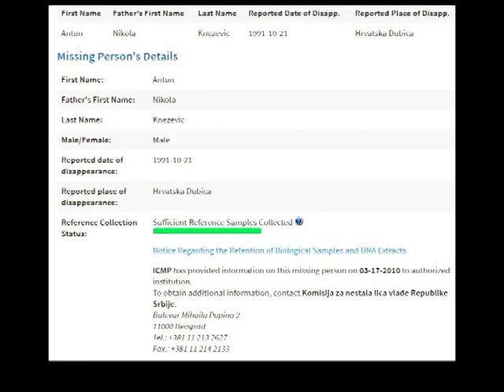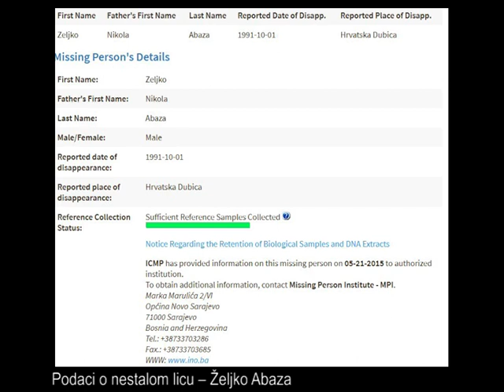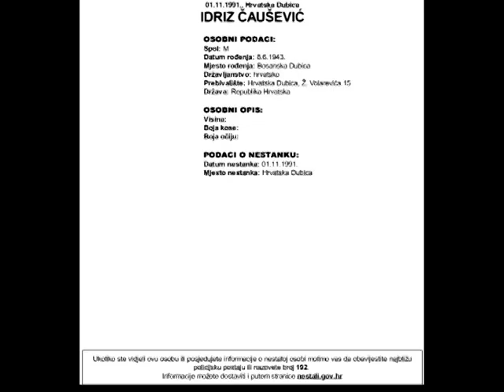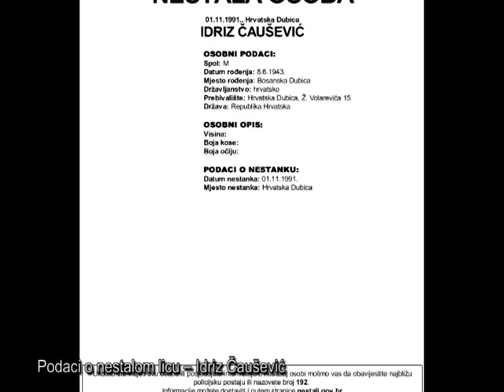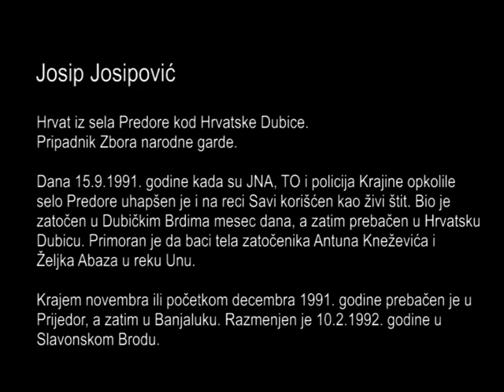Josip Josipović , Hrvatska Dubica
Josip Josipović
Hrvat iz sela Predore kod Hrvatske Dubice. Pripadnik Zbora narodne garde. Dana 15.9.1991. godine JNA, TO i policija Krajine je opkolila selo Predore. Tada je sa još šest ili sedam meštana odveden do reke Save, gde su korišćeni kao živi štit. Sa bratancem Mićom Ćorićem je odveden u Dubička Brda, gde su ostali zatočeni narednih mesec dana. Iz Dubičkih Brda su prebačeni u Hrvatsku Dubicu. Vojnici su ih izvodili i terali da pljačkaju hrvatske kuće i odvode životinje. Terali su ih da pevaju srpske nacionalističke pesme i trče kroz špalir dok bi ih vojnici udarali pajserom, puškom, drškom sekire, drvenim motkama.
Jednom prilikom mu je naređeno da sa Mićom Ćorićem na prikolicu traktora stavi tela Antuna Kneževića i Željka Abaza i baci ih u reku Unu Pošto njih dvojica nisu imali snage da bace tela u reku, to su uradili vojnici., a zatim su im naredili da pređu preko ograda mosta sa koga su bacili tela kako bi pucali u njih. Pošto je u tom trenutku naišla patrola srpske vojske, vojnici su odustali od streljanja i vratili ih u zgradu stare škole.
Krajem novembra ili početkom decembra 1991. godine prebačen je u Prijedor odakle je posle kraćeg vremena prebačen u Banjaluku. Dana 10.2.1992. godine je razmenjen u Slavonskom Brodu.